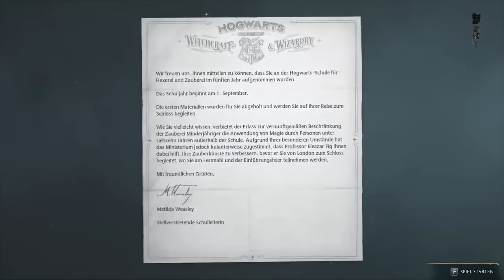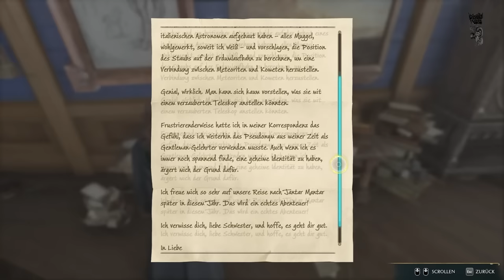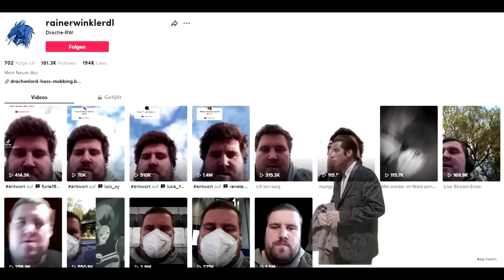Drachenlord - Hogwarts Legacy | Zusammenfassung Part 1-5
Gesparte Zeit: 1h 45min

Wenn ihr Videos/Clips habt, die hier hochgeladen werden sollen, dann schickt mir eine Nachricht + Video bzw. Downloadlink via:

3. Discord: RehacT# 3199

Dieses Video dient rein der Unterhaltung und ist in keinster Weise als Angriff gegen Personen oder Personengruppen zu verstehen.